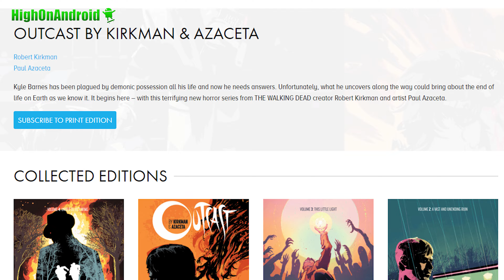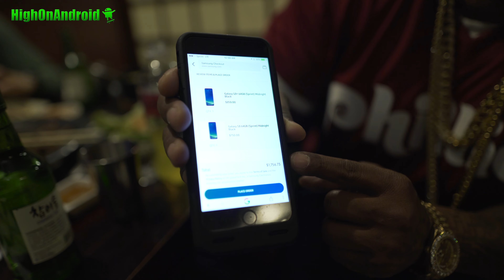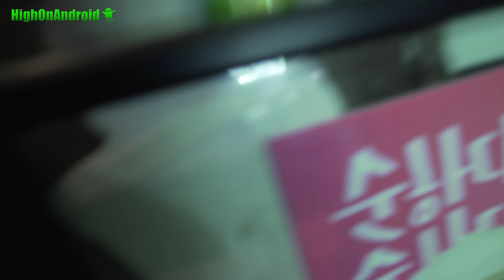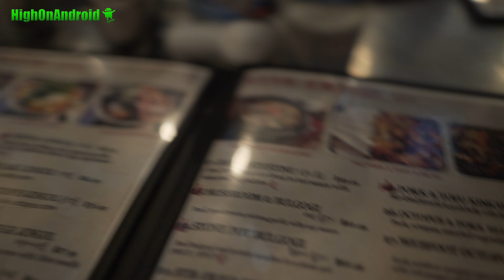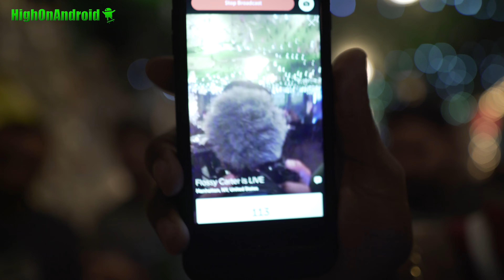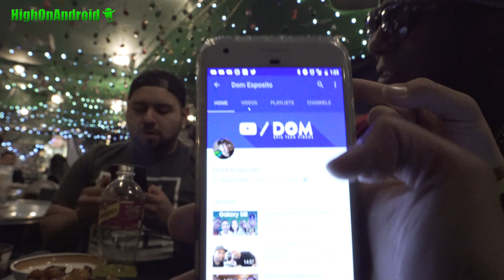Rush Hour 7 in NYC w/ Mayor of NYC! [Part 1]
Hey guys, finally finished Rush Hour 7 in NYC with Flossy Carter, the mayor of NYC!

Part II will be under the "hood" at Flossy's home. Sign up for NotificationSquadBeastMode to get exclusive previews.